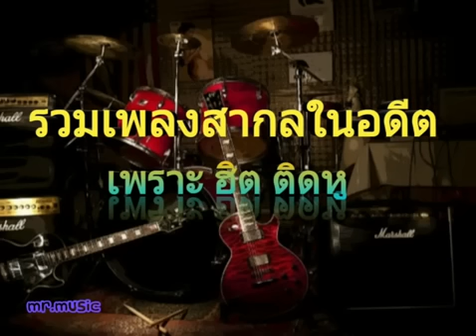สากลเก่าๆเพราะฟังก่อนนอน..